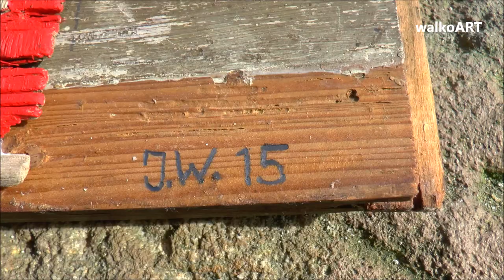"Lebensmitte" "Midlife" eine Collage entsteht - creating art Treibholzkunst driftwood ART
In Zeitraffer: Herstellung der Treibholz-Collage "Lebensmitte". März 2015 In time lapse: Making of a driftwood-collage "Midlife". March 2015.

(Metronomic Backup)